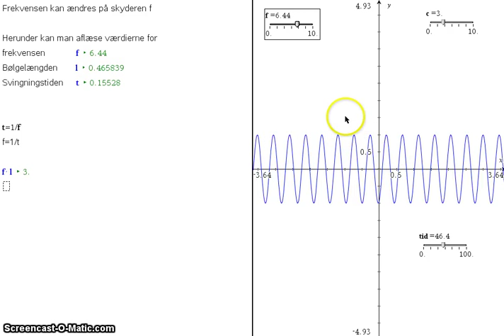bølgeligningen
Jeg illustrerer sammenhængen mellem svingningstid og frekvens samt mellem frekvens, bølgelængde og hastighed